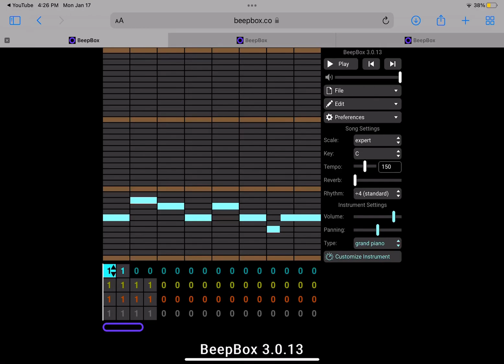Free Sound 6